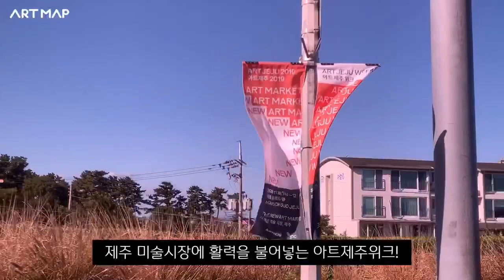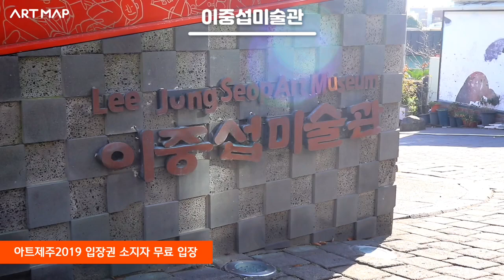아트제주위크 ART JEJU WEEK 2019 현장 스케치 | 낭만의 섬 제주, 예술로 물들다!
지난 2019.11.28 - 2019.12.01 진행된 아트제주 2019!
수준 높은 25개의 갤러리, 300명의 작가가 참여한 아트제주 ARTJEJU와 제주 도내를 대표하는 11개의 미술관이 연합한 제주 예술 주간 ART JEJU WEEK까지. 제주를 가득 채운 문화 예술의 대향연, 아트맵이 생생하게 기록했습니다!